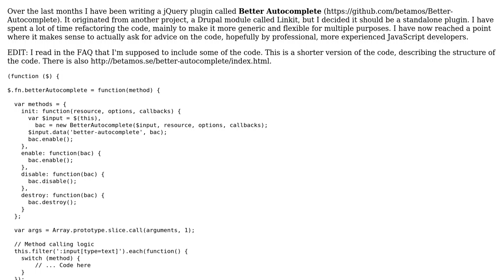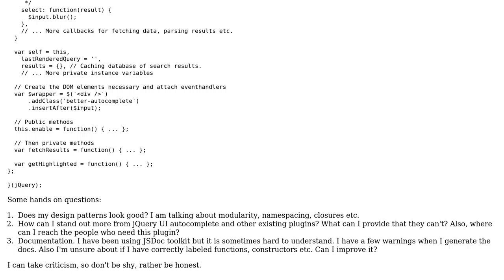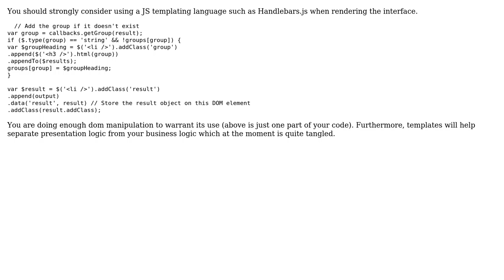Code Review: Writing a better alternative to jQuery Autocomplete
With thanks & praise to God, and with thanks to the many people who have made this project possible! | Content (except music & images) licensed under CC BY-SA | Music | Images & others | With thanks to user Robert Harvey user kht user Betamos and the Stack Exchange Network Trademarks are property of their respective owners. You are responsible for your own actions.